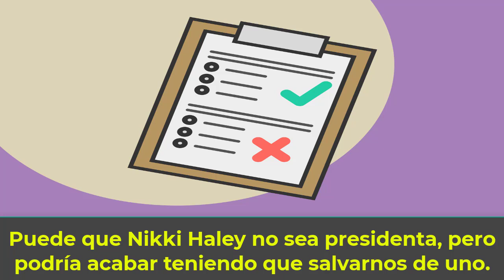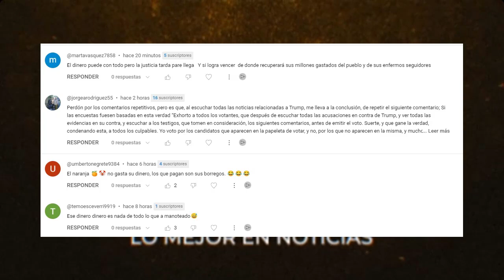NOTICIAS DE ULTIMA HORA 12 de DICIEMBRE 2023 | Enfoque de BIDEN en TRUMP refleja a OBAMA y BUSH.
En discursos dispersos por todo el sur de Estados Unidos, Biden pareció afirmar el rumbo de la campaña que muchos expertos demócratas creen que es una importante estrategia de reelección: destacar al hombre que aspira a forjar una revancha presidencial en noviembre, el expresidente Donald Trump.

0:00 Intro.
0:33 El enfoque de Biden en Trump atrae la atención en Los Ángeles, reflejando los manuales de reelección de Obama y Bush.
12:41 Saludos y Outro.

NOTICIAS DE HOY EEUU 12 de DICIEMBRE 2023,
NOTICIAS IMPORTANTES DEL MOMENTO 12 de DICIEMBRE 2023,
ESTO ES URGENTE 12 de DICIEMBRE 2023,
ULTIMO MINUTO USA 12 de DICIEMBRE 2023,
NOTICIAS MUNDIALES 12 de DICIEMBRE 2023,
ULTIMA HORA EUA 12 de DICIEMBRE 2023,
ULTIMA HORA 12 de DICIEMBRE 2023,
ULTIMA HORA NOTICIAS 12 de DICIEMBRE 2023,
ULTIMA HORA ESTADOS UNIDOS 12 de DICIEMBRE 2023,
ULTIMA HORA EEUU 12 de DICIEMBRE 2023,
ULTIMA HORA EEUU EMITE ALERTA ROJA 12 de DICIEMBRE 2023,
ULTIMO MINUTO NOTICIAS 12 de DICIEMBRE 2023,
ULTIMO MINUTO 12 de DICIEMBRE 2023,
ULTIMO MINUTO EEUU CASA BLANCA URGENTE ANUNCIO 12 de DICIEMBRE 2023,